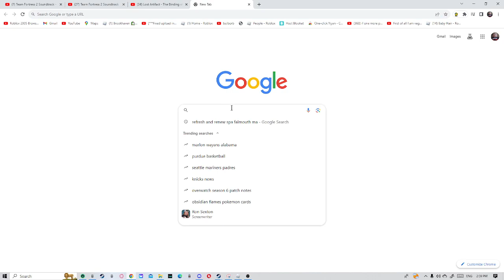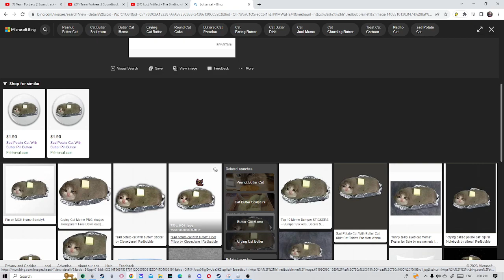Da butter cat song